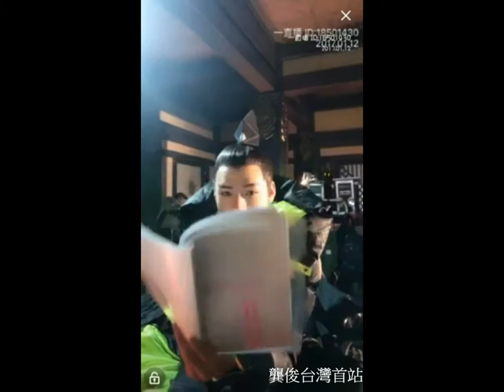170112 醉玲瓏演員馬春瑞直播中的龔俊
龔俊台灣首站 Gong Jun Taiwan 1st Fan Club